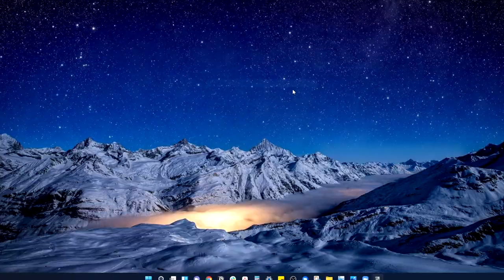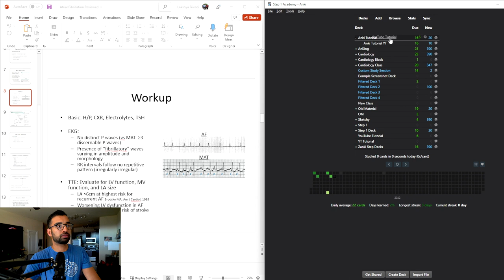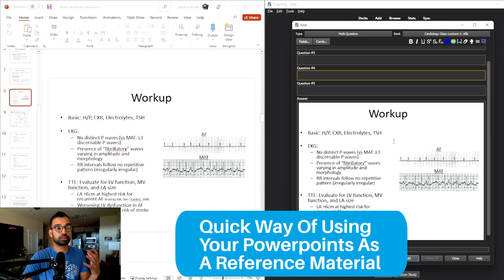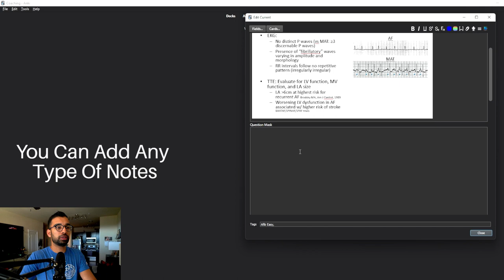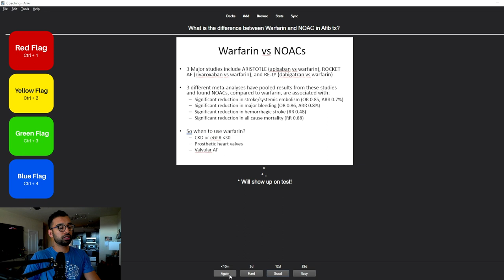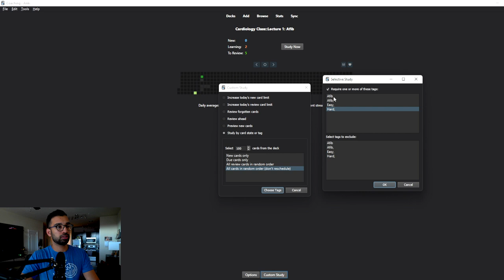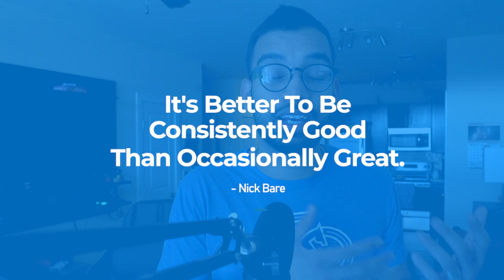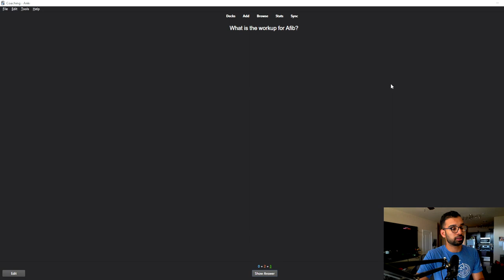Best Anki Tips & Tricks For Super Effective Studying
Are you looking for the best tips and tricks for Anki? In this video, I'm gonna talk about my techniques how I was able to ace my exams through Anki.

0:00 Introduction
0:46 Screenshot Method
4:16 Use The Edit Function
5:08 Use The Keyboard Shortcuts
6:58 Use Your Custom Study Option To Help You In Your Weaknesses
8:32 You Don't Have To Always Use All These Recommendations On A Daily Basis
10:23 Speed Focus App